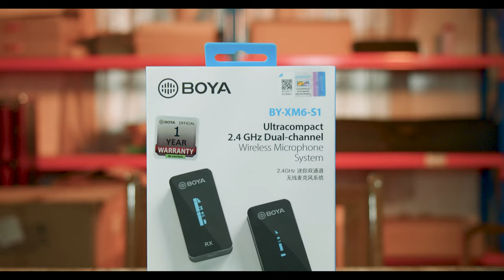Boya XM6S Wireless Microphone New Products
Boya XM6S Wireless မိုက်အကြောင်း လေး မိတ်ဆက်ထားပါတယ်.
စျေးနံးသက်သာပြီး အရည်အတွေး စိတ်ချရတဲ့ မိုက်လေးပါ.
Vlog, Short Video, Products intro video ရိုက်မယ့် သူတွေ အတွက် ဒါလေး က မရှိမဖြစ် လိုတောင် ပြောလို့ရပါတယ်.